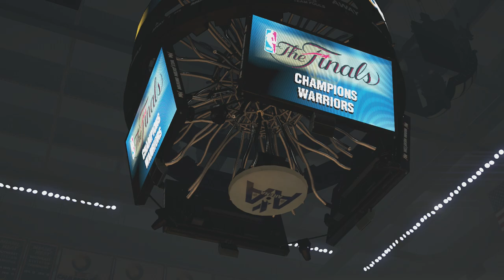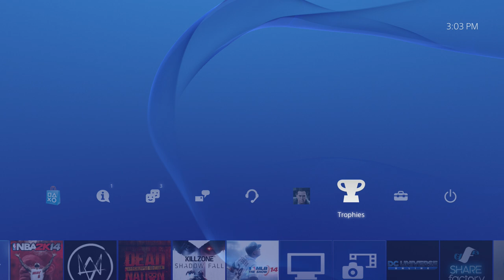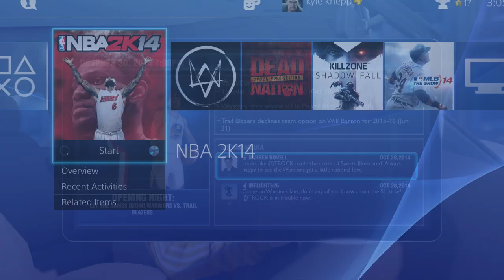MyPlayer in NBA 2k14 (PS4) part 54: NBA Finals game 7 (Finale)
This is the last game of the NBA Finals against the Heat in NBA 2k14 with live commentary. At the end, there is a one on one game with Jackson Ellis.